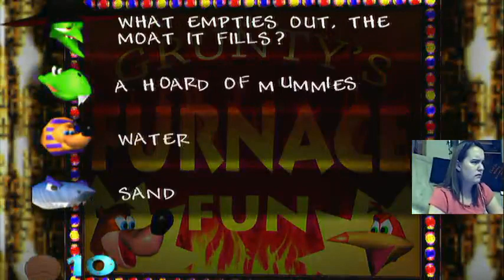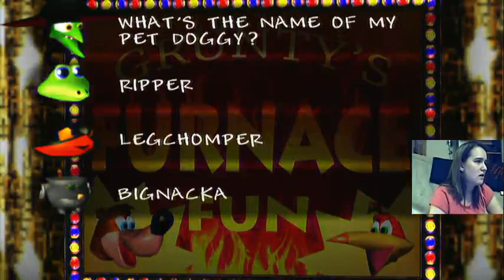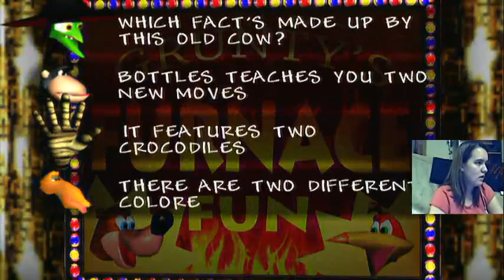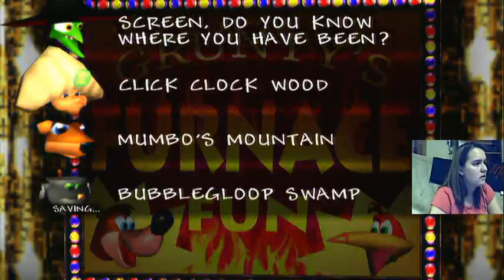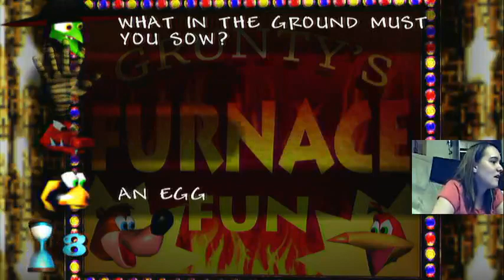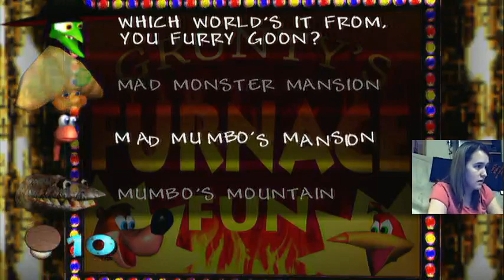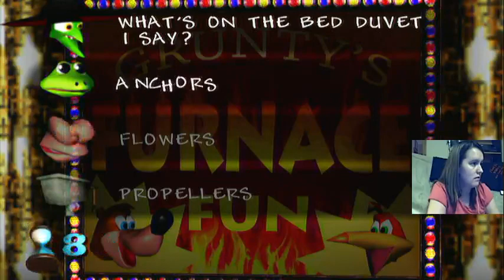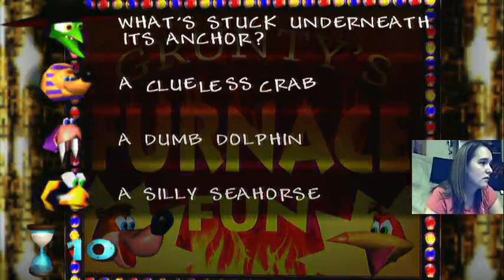Let's Play: Banjo-Kazooie (BK Board Game and Grunty final fight)